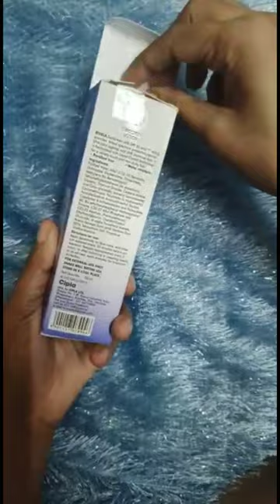Cipla Rivela Sunscreen Review | Best sunscreen for dry skin